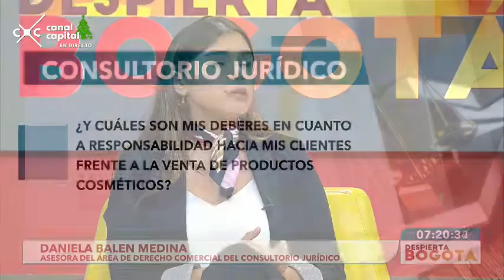Comercializar legalmente un producto - Consultorio Jurídico